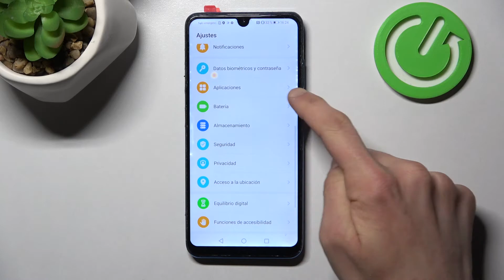Cómo restaurar preferencias de aplicaciones en HUAWEI P30 Lite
¡Buenos días! Hoy te queremos presentar paso a paso cómo restablecer ajustes de aplicaciones en tu HUAWEI P30 Lite. Sigue las instrucciones del video para saber cómo restaurar ajustes de apps en tu celular HUAWEI P30 Lite en un par de segundos. ¡Nada más fácil!

¿Cómo restaurar preferencias de aplicaciones en HUAWEI P30 Lite? ¿Cómo restaurar la configuración predeterminada de aplicaciones en HUAWEI P30 Lite? ¿Cómo resetear aplicaciones en HUAWEI P30 Lite? ¿Cómo formatear aplicaciones en HUAWEI P30 Lite?